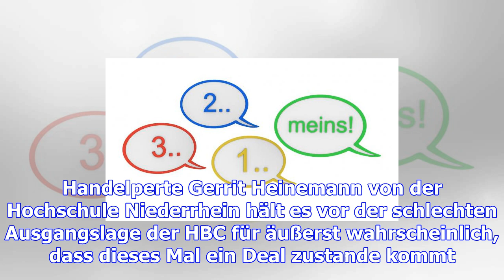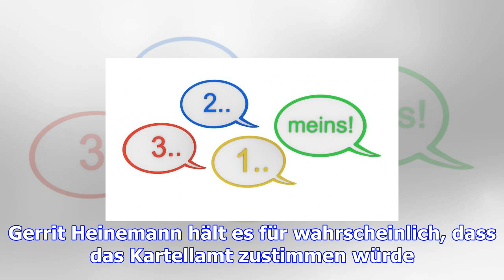Drei, zwei, eins – meins?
Sollte der Deal am Ende scheitern, könnte ein so profaner wie menschlicher Grund die Ursache sein. D...